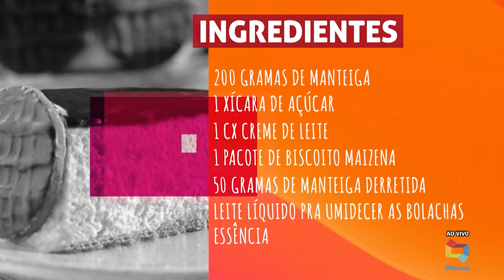(Edição 27/01/21) Aprenda a fazer uma deliciosa Torta Holandesa